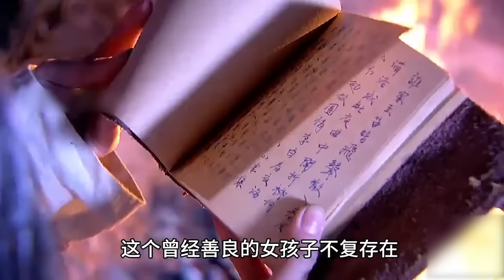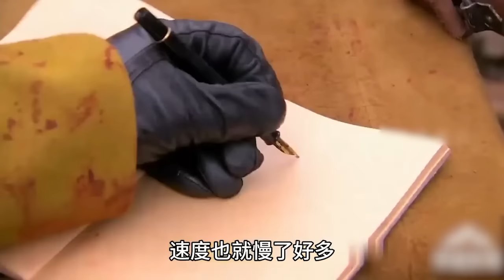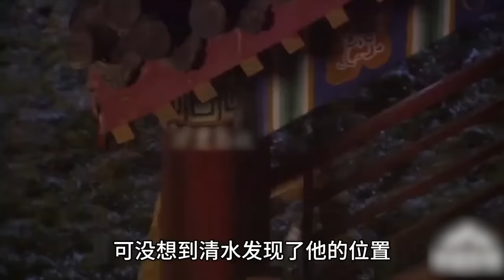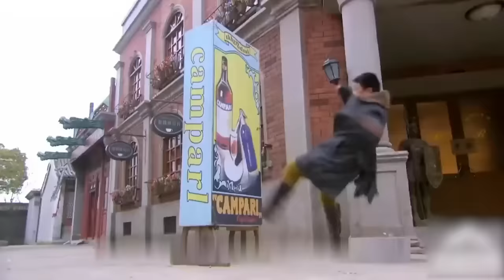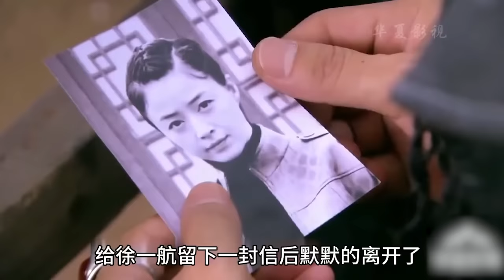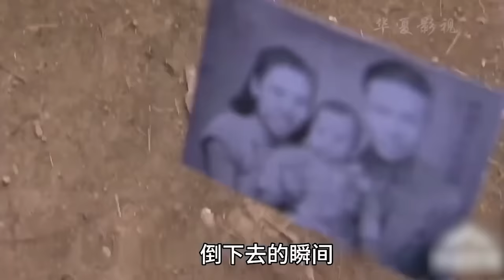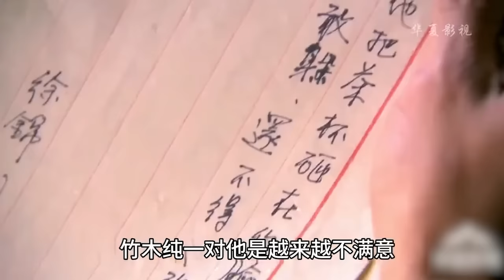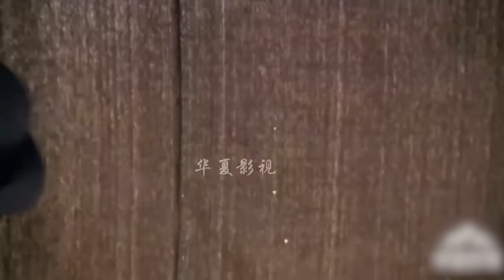【抗日神劇解說】一口氣看完！抗日神劇箭神三兄妹為父報仇，讓日軍聞風喪膽！🔥抗日 mma | kungfu